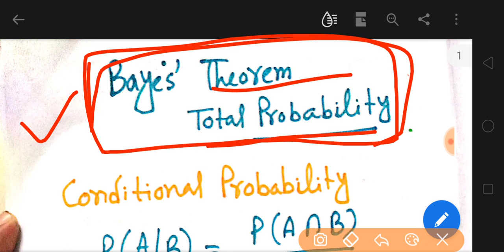Bayes' Theorem &total probability in Bengali for class xii.lecture no -3